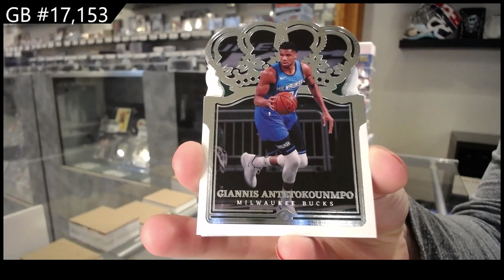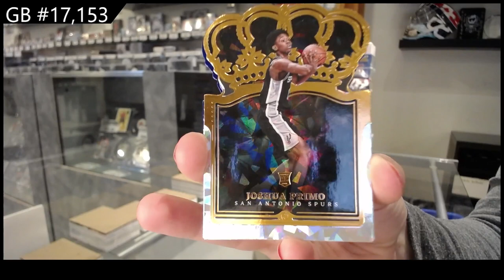21-22 Panini Crown Royale Basketball Box Break - C&C GB #17,153